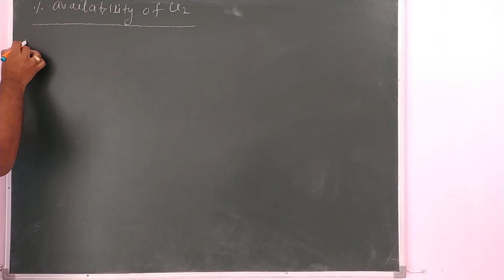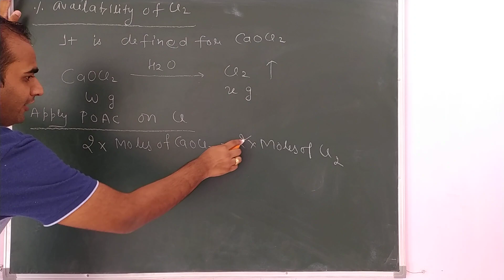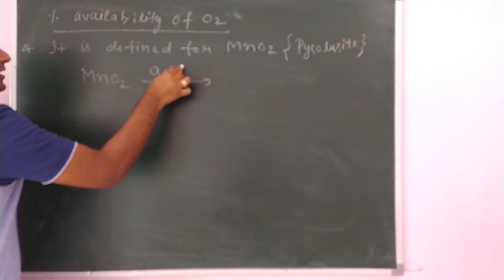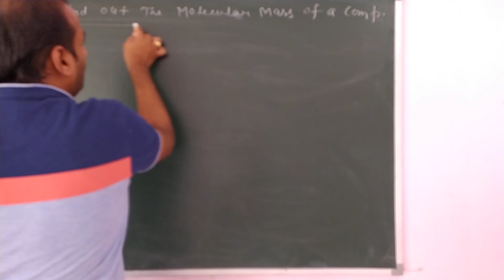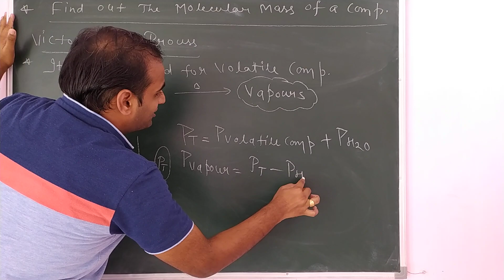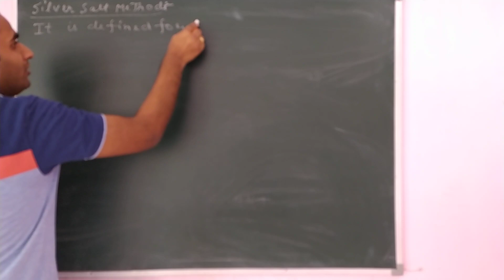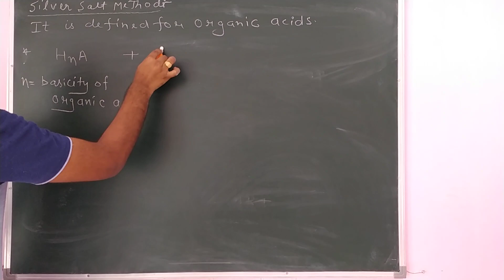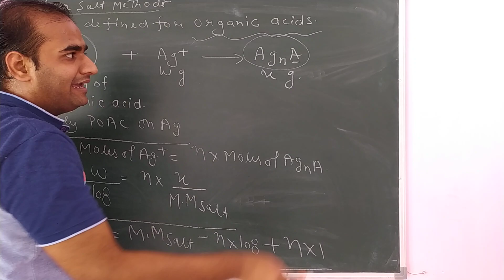Mole Concept # 19 (% Availability of Cl2 , O2 & Victor Meyer Process & Silver Salt Method)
In this Video I discussed About the  % Availability  of Cl2 , O2 & Victor Meyer Process & Silver Salt Method which is very helpful for JEE/NEET Students.